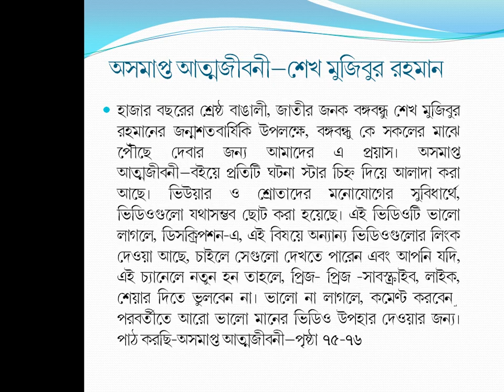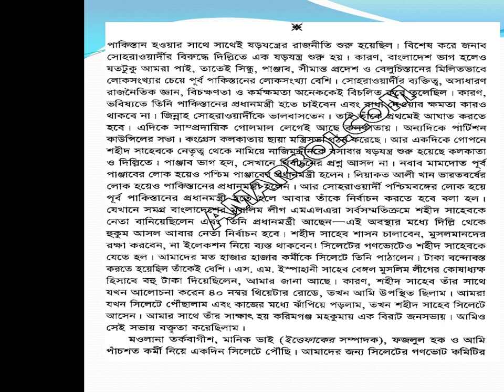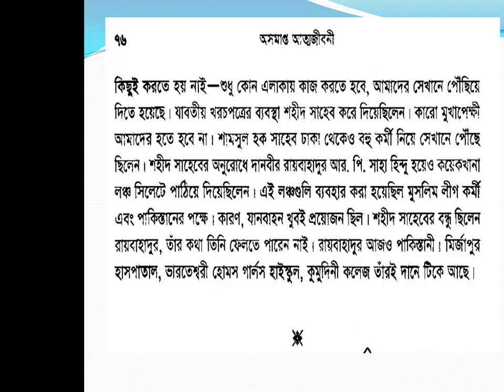Oshomapto attojiboni/অসমাপ্ত আত্মজীবনী(Page75-76;Audio & VideoBook)written by Sheikh Mujibur Rahman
In 2020, for the glorious Birth Centenary of the Father of the Nation and the greatest Bengali personality in Bengali nation's history of thousand years - Bangabandhu Sheikh Mujibur Rahman, this video and audio book (page 72-75) of Oshomapto Attojiboni written by Sheikh Mujibur Rahman is the slightest initiative of us to spread the true history and the philosophy of  Bangabandhu to  all Bangalis.
In Oshomapto Attojiboni, every incident is divided by the star marks. For the benefit of the attentive viewers and listeners, the videos are made as short as possible. If you are happy by viewing and listening this video, you may watch the other videos on the same topic whose links are given on the description box of this video. The description box is located at the right hand lower side of the video.
Thanking you,
Md. Abdus Salam